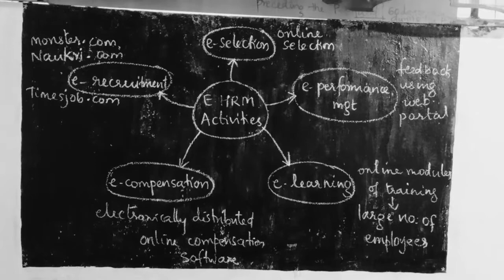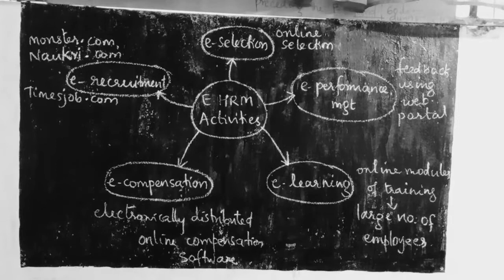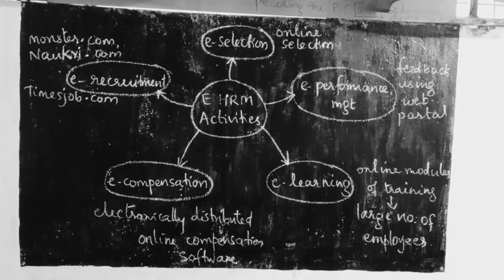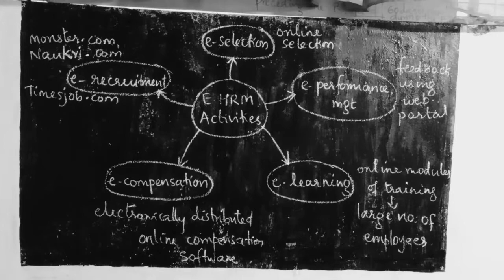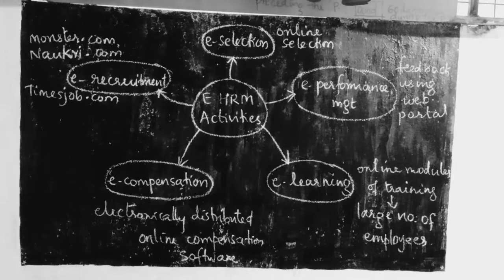HRM- Class 14- e- HRM ACTIVITIES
S3 B Com